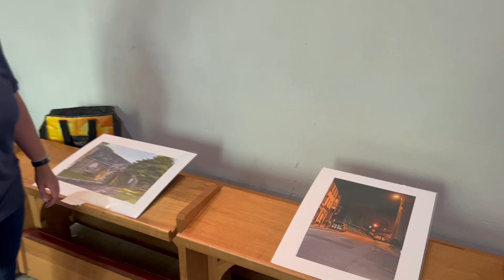Lucy Hinksman - Pictures of ST Marys Church in Roch & Haverfordwest 7342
My View of Pembrokeshire Exhibition by Lucy Hinksman
Capturing Pembrokeshire life with a creative eye

This Exhibition was held in ST Mary Church, Roch 17th July 2023 to the 20th July 2023

Please contact The VC Gallery to order prints of any of the photographs in this Collection / Exhibition